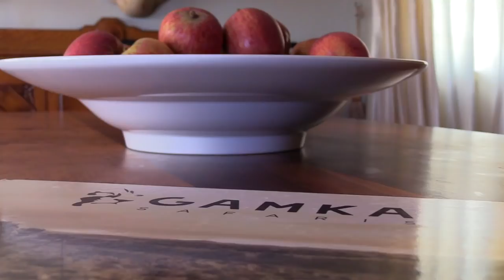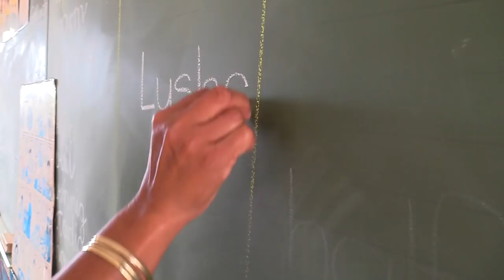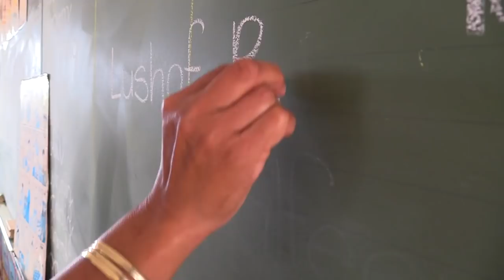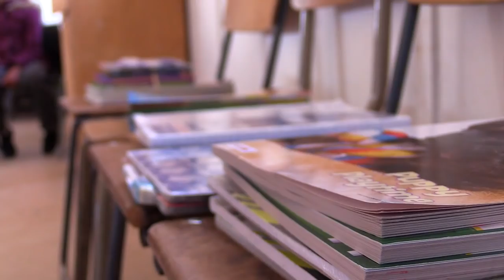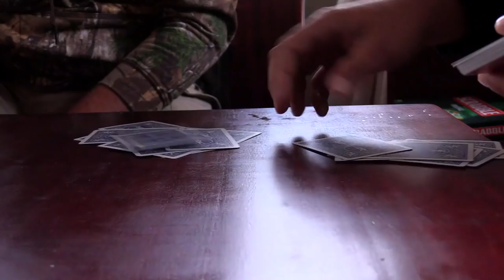Hunting in South Africa - Safari Experiences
WARNING:

This video contains impact shots to plains game. Not reccomended for sensitive viewers.
Hunt with Kenneth Whiley at Gamka Safaris

For maximum viewing pleasure, use headphones for this video.

Camera operator:
Rhys Titmus
Eastern Cape, South Africa

Editing:
Rhys Titmus
Jeffrey's Bay

Nyala Republic Safari Video Production

Nyala_Republic